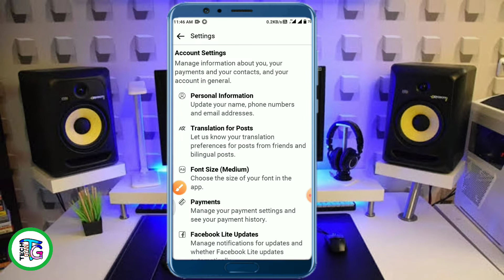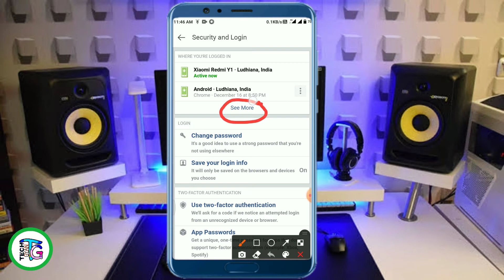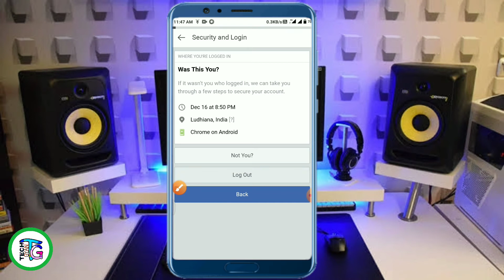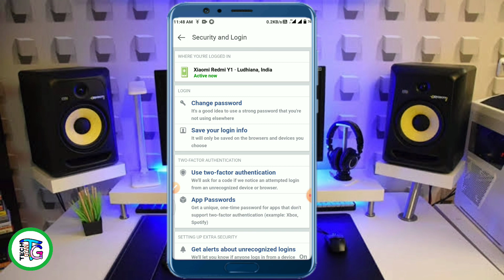Facebook Account Ko Hack Hone Se Kaise bachaye|How to protect facebook account from hacking in hindi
Hello guys kaise ho aap log umeed krta hu acche hoge

Dosto is video me mai e bataya hai ki kaise facebook account ko hack hone se bacha sakte hai sirf ek setting krni hai video bahut inetersting hai isse end tak jarur dekhe

How to save fb account from hacking
How to protect fb account from getting hacked
How to find fb account is hacked or not
How to secure facebook
How to secure facebook account
How to save facebook from hacking
How to on facebook account security
How to do facebook secure
Facebook account ko hack hone se kaise bachaye
Fb account ko hack hone se kaise bachaye
Apni facebook account ko hack  hone se kaise bachaye
Apni fb ID ko hack hone se kaise bachaye
Fb account is hacked how to recover
How to recover fb account
Kisi ka bhi facebook account kaise hack kre
How to hack facebook
How hack fb account in hindi
Fb ko hack hone se kaise bachaye hindi me
Facebook ko hack hone se kaise  bachaye hindi me
How to save facebook from getting hacked in hindi
How to hack fb account in hindi
How save fb from hacking
How to protect facebook account from hacking in hindi
How to protect fb from hacking
How to protect facebook from hacking
How to protect facebook account from hacking in malayalam
How to protect facebook account from hacking in telugu
Hindi me fb accounf ko kaise hack krne se bachaye
How to protect facebook id from hacking
hacker se kaise bache
Facebook ko Secure kaise karen
Facebook kaise hack hoti hai
Facebook account ko hack hone se Roke Facebook account hack ho jaaye to kya Kare Facebook account delete kaise kare
Facebook account hack kaise kare
Facebook account recover kaise kare
Facebook hacked
hack Facebook
Facebook ko hack hone kaise roke hindi me
Sir ek setting se facebook ko hack hone se roke
How to stop facebook account from getting hacked
How to stop fb from getting hack in single setting
How protect facebook account from hacking in one setting only
Ek setting se facebook ko kaise hack hone se roke
Ek setting se  fn account hack hone se bachaye
Only one setting protect facebook account
How to protect facebook account
Facebook ko kaise protect kare